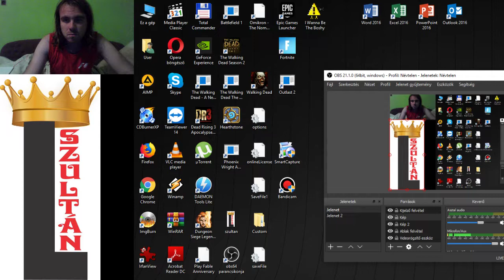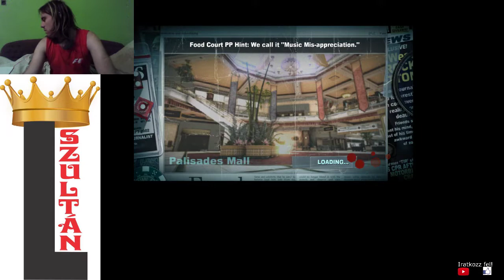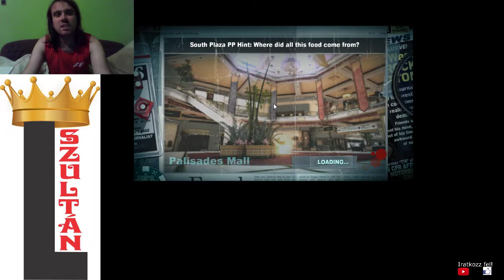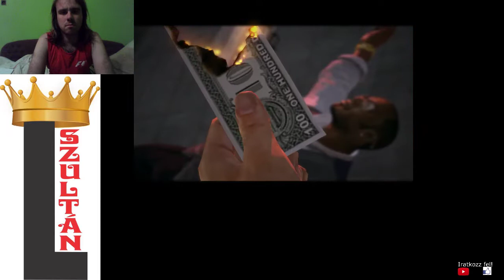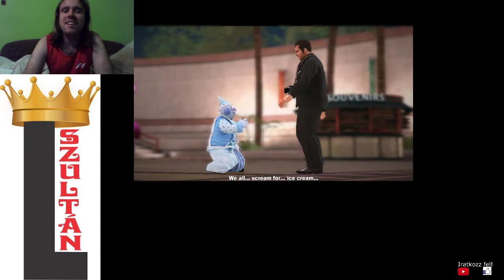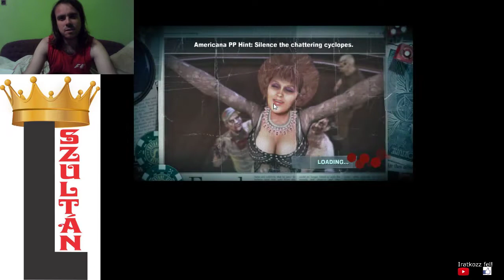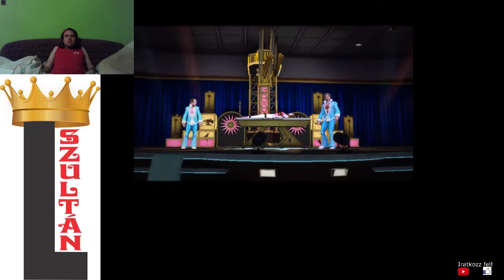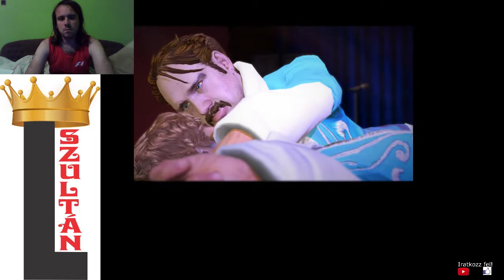EC #23: THE FROZEN CLOWN Dead Rising 2 Off The Record 100% walkthrough #8